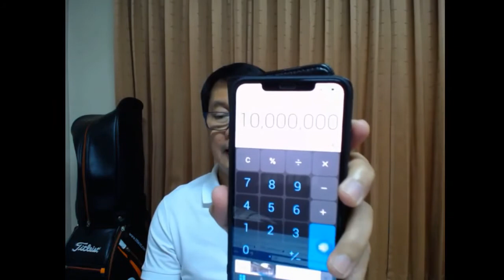ตลอดชีพ ชำระเบี้ยประกันภัย 20 ปี ดีอย่างไร